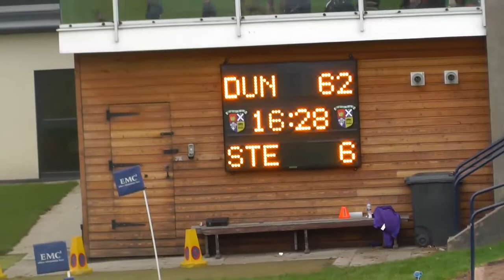DundeevStewMel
BT National 1, Dundee 62 v 6 Stewarts Melville, Mayfield, 14/10/2017.